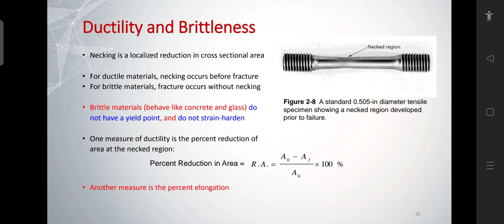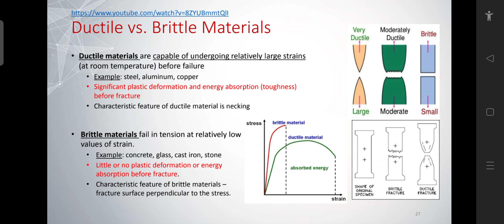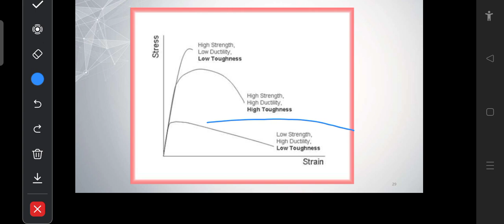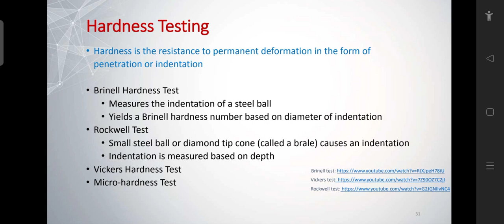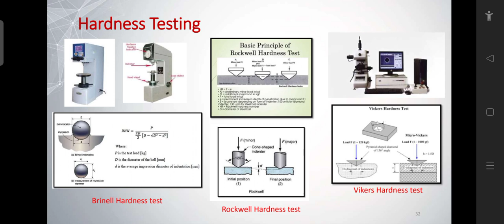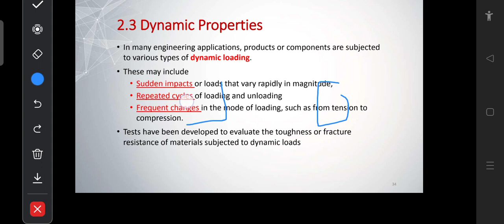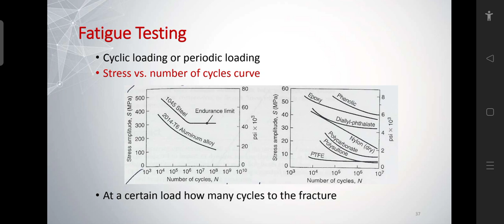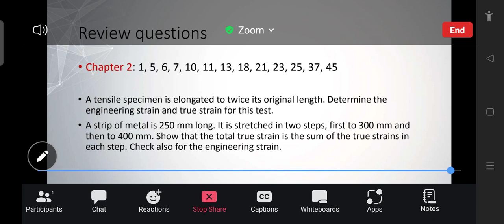Manufacturing Processes P3